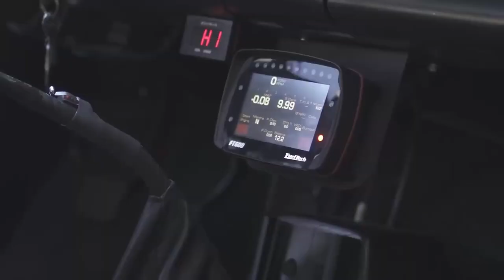[ 1 HOUR ] Call on me【Eric Prydz】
music excerpt:
Call on me, call on me